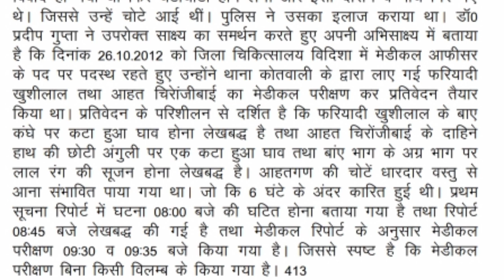40 शब्द प्रति मिनट | Hindi Dictation 40 WPM | Typing Dictation 40 WPM | 40 Word Per Minute | Part-34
X
40 wpm
40 wpm dictation hindi mp high court
40 wpm hindi typing dictation
hindi dictation 40 wpm
40 wpm typing test
40 wpm typing dictation
typing video
typing voice
typing videos in hindi
typing youtube
ssc 10+2 typing test
typing 40 wpm test
typing 40 wpm
typing 40 words per minute
typing 40
hindi typing
hindi typing 40wpm
typing dictation
hindi dictation
typing test
typing by voice
typing dictation
typing dictation hindi
typing exam
typing hindi
typing lesson
typing lessons hindi
typing practice

X
X

X

X

X
Note:-